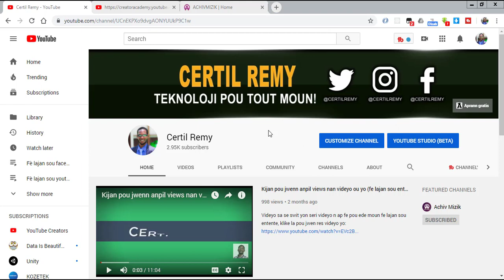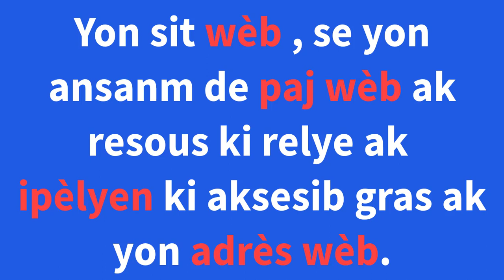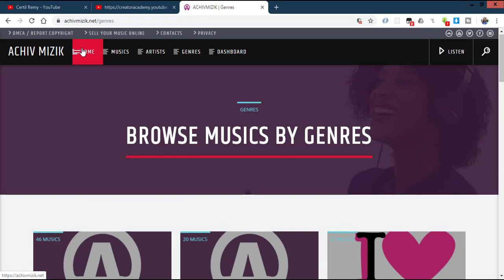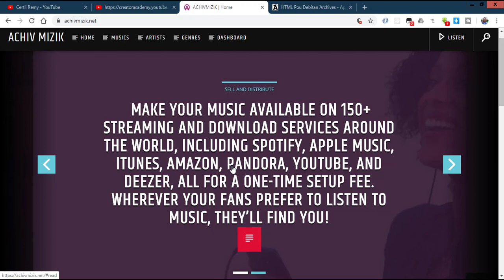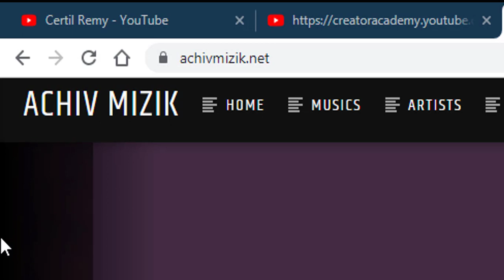Kisa ki yon Sit web? (Aprann kreye sit web videyo 1)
Nan videyo sa nou pale ou de Kisa ki yon Sit web?  videyo sa se premye videyo nan seri ki rele Aprann kreye sit web videyo . Menm videyeo sa li se swit yon seri videyo n ap fe pou ede moun fe lajan sou entente, klike la pou jwen res videyo yo: